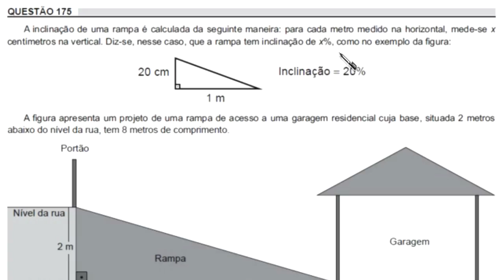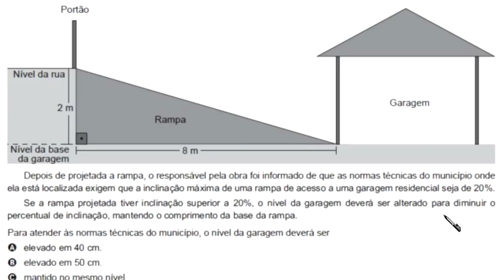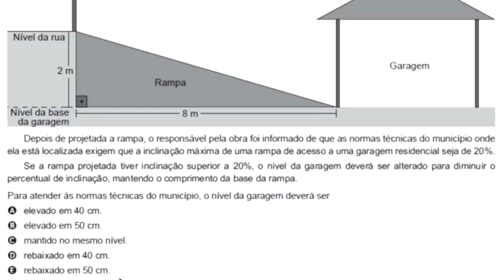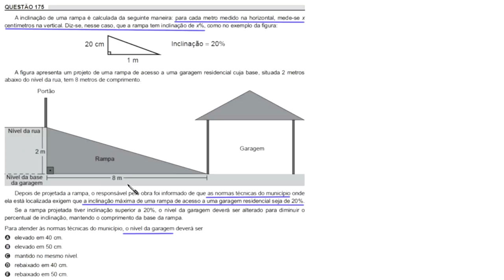ENEM 2018 - QUESTÃO 175 - MATEMÁTICA - PROVA AMARELA - TRIÂNGULO RETÂNGULO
uma resolução para a seguinte questão do enem 2018

A inclinação de uma rampa é calculada da seguinte maneira:
para cada metro medido na horizontal, mede-se
x centímetros na vertical. Diz-se, nesse caso, que a rampa tem inclinação
de x%, como no exemplo da figura:

[figura]

A figura apresenta um projeto de uma rampa de acesso a uma garagem residencial
cuja base, situada 2 metros abaixo do nível da rua, tem 8 metros de comprimento.

[figura]

Depois de projetada a rampa, o responsável pela obra foi informado de que as normas
técnicas do município onde ela está localizada exigem que a inclinação máxima
de uma rampa de acesso a uma garagem residenial seja de 20%.

Se a rampa projetada tiver inclinação superior a 20%, o nível da garagem
deverá ser alterado para diminuir o percentual de inclinação, mantendo o comprimento
da base da rampa.

Para atender às normas técnicas do município, o nível da garagem deverá ser

a) elevado em 40 cm.
b) elevado em 50 cm.
c) mantido no mesmo nível.
d) rebaixado em 40 cm.
e) rebaixado em 50 cm.

Sony Vegas

Atube Catcher

MICROFONES

Lapela Sony: ECMCS3